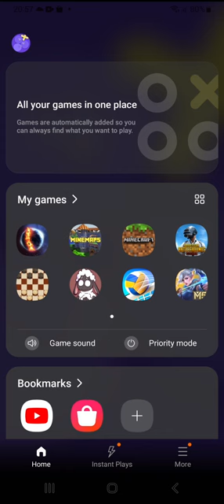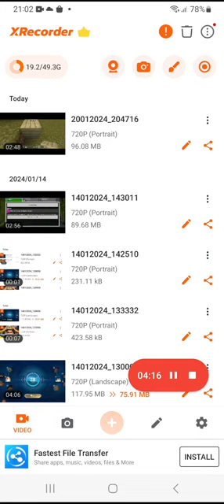hamt minicraft toglotsgooy